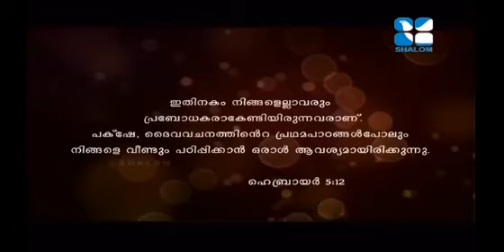Dr.John D [Shalom TV]- ആകുക